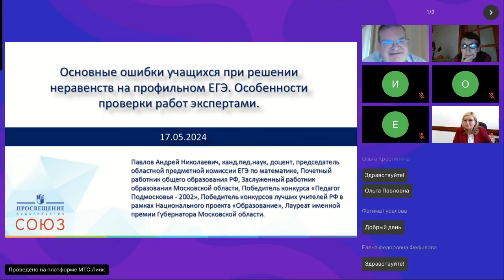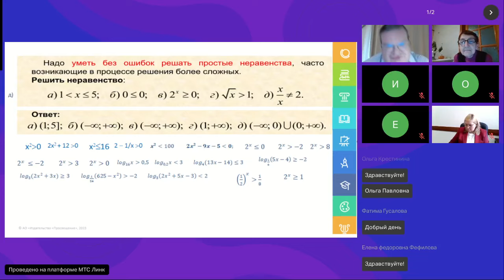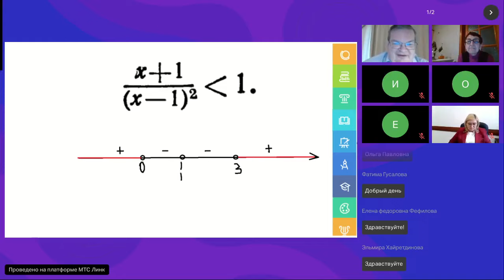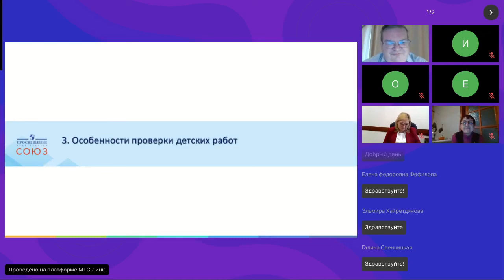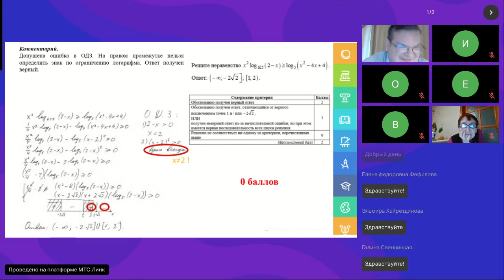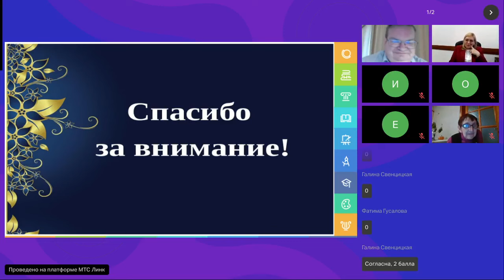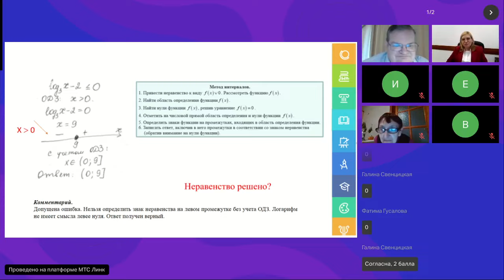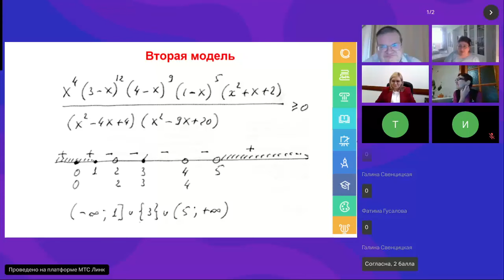17.05.2024 Павлов А.Н. VIII заседание РНПС «Наука-Школе». Владикавказ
VIII заседание Межрегионального научно-практического семинара «Наука - Школе. Математическое моделирование как метод формирования у учащихся научного стиля мышления», проводимое совместно с ООО «Просвещение-Союз», СОРИПКРО и СОРОМРАУМ, в рамках научно-образовательного проекта «Владикавказский педагогический математический марафон - 2024» (далее – ВПММ).
РУКОВОДИТЕЛЬ СЕМИНАРА – к.пед.н. Абатурова В.С. (ЮМИ ВНЦ РАН, СКЦМИ ВНЦ РАН), СЕКРЕТАРЬ СЕМИНАРА – к.пед.н. Бегиева Т.Б. (СОРО МРАУМ).
ПРОГРАММА СЕМИНАРА:
Докладчик: Павлов Андрей Николаевич - к.пед.н., доцент, Председатель областной предметной комиссии ЕГЭ по математике, Федеральный эксперт ФИПИ, Почетный работник общего образования Российской Федерации (2006), Заслуженный работник образования Московской области (2024), Победитель конкурса «Педагог Подмосковья - 2002», Победитель конкурсов лучших учителей Российской Федерации в рамках Национального проекта «Образование» (2006, 2011), Лауреат именной премии Губернатора Московской области (2004), Лауреат премии Губернатора в области образования (2010). Знак Губернатора «Благодарю».

Тема доклада: «Основные ошибки учащихся при решении неравенств на профильном ЕГЭ. Особенности проверки работ экспертами».
Аннотация: Автор рассмотрит некоторые ошибки в решении задач профильного ЕГЭ по математике. Остановится на методических особенностях преподавания алгебры и начал математического анализа, направленного на профилактику подобных ошибок.